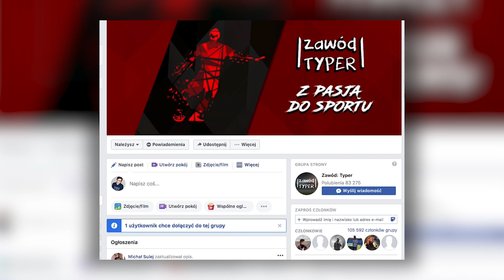MECZE Z NAJWIĘKSZĄ LICZBĄ KIBICÓW!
Zapraszamy Was na przegląd meczów, które na żywo obserwowały setki tysięcy osób! 120 tysięcy fanów na meczu Górnika? Ten wynik przeszedł do historii.